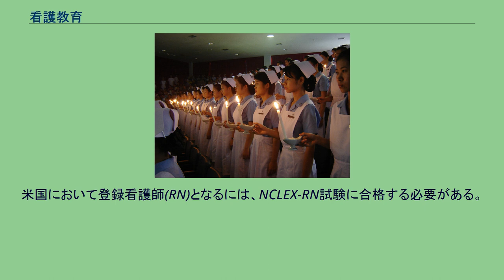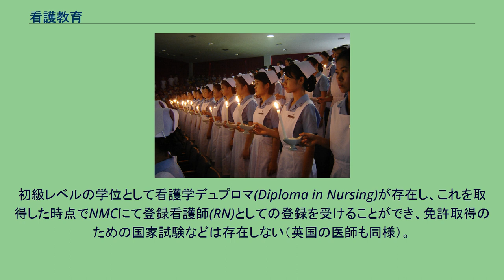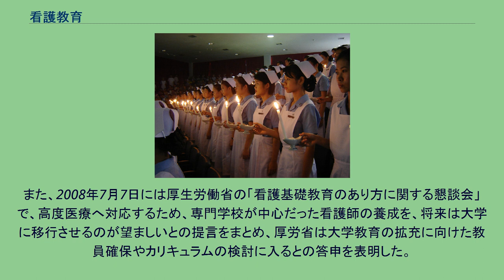看護教育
戴帽式 看護教育（かんごきょういく、英: nursing education）は、看護師の養成や看護実践能力の向上を目的に行われる教育のことである。
看護教育とは、一般には看護師免許を取得するための基礎的な教育を指すことが多いが、助産師、保健師の養成教育も、看護系大学の所定のコースや看護短大の専攻科などで行われているため、これらも含めて用いられる場合もある。
また既に看護師の資格を得て、臨床で働く看護職に対する継続教育や、認定看護師・専門看護師の養成教育、大学院における看護研究者の養成教育も含めることもある。
米国において登録看護師(RN)となるには、NCLEX-RN試験に合格する必要がある。
英国すべての看護師は、看護・助産審議会(NMC)に登録を受ける必要がある。
それぞれの大学の看護学科において、NMCの認定を受けた3年間のカリキュラムを終了する必要がある。
初級レベルの学位として看護学デュプロマ(Diploma in Nursing)が存在し、これを取得した時点でNMCにて登録看護師(RN)としての登録を受けることができ、免許取得のための国家試験などは存在しない（英国の医師も同様）。
日本においては保健師助産師看護師法に基づく国家資格であり、看護師になろうとする者は看護師国家試験に合格し、厚生労働大臣の免許を受けなければならない(法第7条3)。
日本において看護師は、看護専門学校、看護短大、看護系大学、看護高等学校専攻科といった看護師養成所で養成されている。
これらの看護師養成所を卒業することで看護師国家試験の受験資格が得られる。
これらの養成所については、保健師助産師看護師学校養成所指定規則によって基準が定められている。
さらに看護系大学や看護短大では、これ以外に大学設置基準を満たす必要がある。
受験資格の取得には最低3年必要であり、看護専門学校が全日制の場合3年、看護短大が3年、看護系大学は4年である。
また、高等学校衛生看護科と衛生看護専攻科の一貫教育をとっている場合は中学校卒業後5年であり、普通科高校から専攻科への入学はできない場合が多い。
准看護師の養成は、准看護専門学校や高校の衛生看護科で行われている。
これらの准看護師養成所を卒業することで准看護師試験の受験資格が得られる。
受験資格の取得には最低2年必要である。
准看護師養成機関の卒業生の多くは、そのまま2年制の進学課程に進み、日中は医療機関に勤務し、午後または夕方から看護学校に通うといった形態で看護師免許を取得している。
看護師の専門性と質の高さを保障するために、准看護師の養成教育は、縮小・廃止される方向にあり、全日制高校の衛生看護科も専攻科との一貫制による看護師養成所に移行しつつある。
これらの養成所を卒業することで得られるのはあくまでも受験資格であり、その後国家試験に合格しなければ看護師（あるいは准看護師）となることはできない。
また、10年以上の経験を有する准看護師を対象とした看護師への移行教育課程（2年課程通信制）も2004年度から開設されている。
日本においては、大正後期から昭和初期にかけての日本赤十字社による戦時救援看護婦養成が主流となり、全国の看護婦養成所の模範となって全国に広まった。
「日本赤十字社の看護教育は， 日本陸軍の教育方針に通じ，上官の命に絶対服従する，克己，忍耐，奉仕が指導精神の柱であった。日本赤十字社の教育の特徴は、看護技術教育であり、臨床に先立つ教室における実習やデモンストレーションは殆ど行われることなしに、臨床での実践によって訓練された。指導体制では婦長一卒業生一上級生一下級生といヒエラルキーがあり，上位の人には絶対的権威があった。看護行為の判断と実行には，すべて上位者の指示が必要で、あった。状況に応じて熟練した方法を他者に示すことはあっても，その根拠を他者に納得いく方法で教えることは少なかった」。
特に、日本における看護倫理の歴史は浅い。
「日本では戦後長らく、看護学研究に関する倫理の問題はおろか看護倫理一般についての空白期が1980年代初頭まで続いた。かつて日本の看護師には、清楚さ、奉仕的精神、医師への従順さ、組織への忠誠、規律と秩序の維持等の、専ら内面的な美徳を備えた者であることが期待され、それに応答することが看護倫理であった。しかし、戦後民主主義が浸透し、経済的に豊かになる中で、過去の看護師像に対する強い反発と反動が日本の看護界に広まり、抑圧された過去の看護師像を想起させる看護倫理そのものが敬遠されたことが，この空白の背景にあるといわれている。そ...